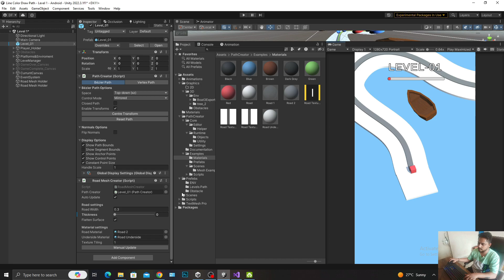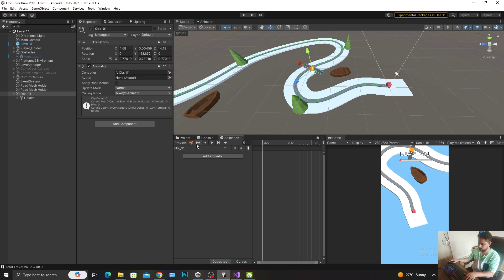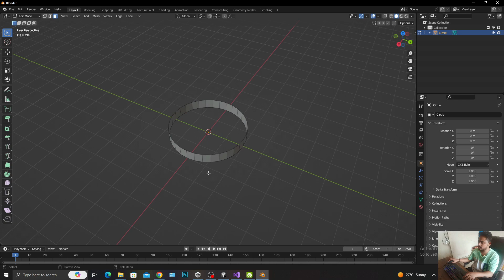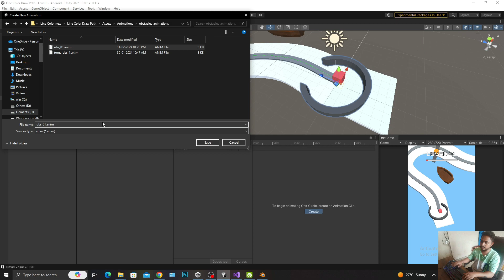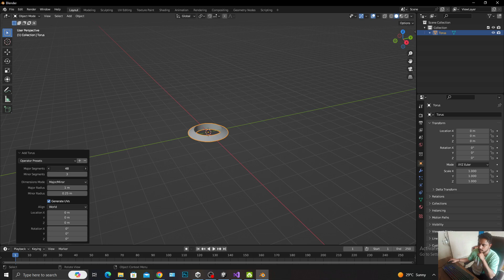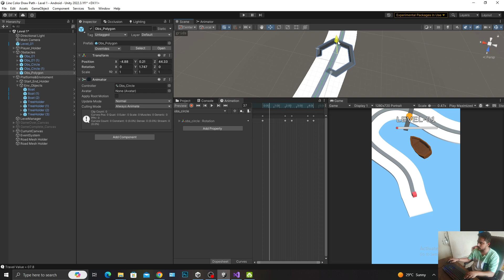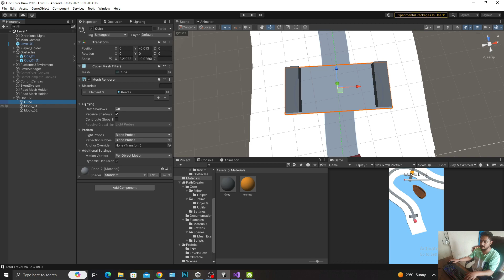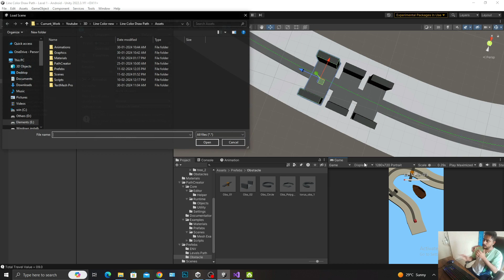Part-6 Line Color 3D Game | Unity Tutorial From Scratch | in Hindi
Hey Guys!

Welcome to the comprehensive Unity game development tutorial series in Hindi! 🎮🌟 Whether you're a beginner or looking to expand your game development skills, this step-by-step guide is tailored just for you.

In this series, we dive deep into Unity's powerful features, covering everything from the basics to advanced techniques. From creating your first game to mastering intricate mechanics, each video is crafted to simplify complex concepts, ensuring a smooth learning experience in Hindi.

Join us on this exciting journey of game creation as we explore Unity's interface, scripting in C#, game design principles, animation, sound, and much more—all explained in a language you're comfortable with.

Let's unleash your creativity and bring your game ideas to life with Unity! Get ready to code, design, and create captivating games—starting right here, right now.

In this video series we will cover base mechanics of Line Color 3D Game. I hope you liked it!

learn game development in hindi
Unity Game Development Tutorial in Hindi
Learn Unity in Hindi
Hindi Unity Game Development Guide
Step-by-Step Unity Tutorial in Hindi
Unity Game Banane Ka Tarika (in Hindi)
Complete Unity Course in Hindi
Unity Game Programming in Hindi
Hindi Unity Game Development Series
Easy Unity Tutorials in Hindi
Unity Game Design in Hindi
Unity game development in Hindi
Hindi Unity tutorial
Unity game banane ka tarika
Hindi game programming tutorial
Hindi game development series
Unity tutorial for beginners in Hindi
Hindi mein game kaise banaye
Unity C# tutorial in Hindi
Game development course in Hindi
Unity game development step-by-step
Hindi game coding tutorial
Unity animation tutorial in Hindi
Hindi game development projects